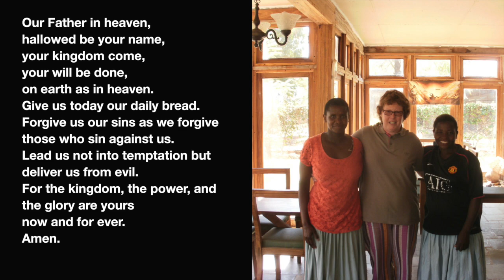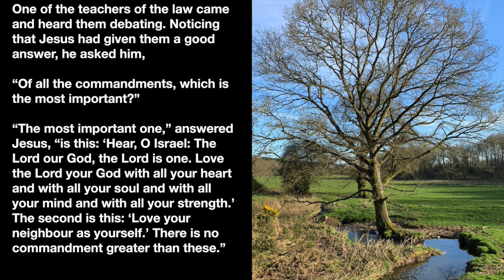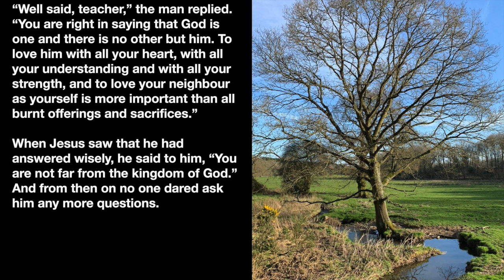Mothering Sunday Service 14.03.2021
Mothering Sunday service 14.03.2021 led by David Wilson with Sermon by Revd Rob Gladstone on “The Greatest Commandment” from Mark 12 v 28-34

Credits:
‘Now Thank We All Our God’ - Martin Rinkart (1636), Tr. Catherine Winkworth, Johann Crüger / Public Domain (CCLI song number 86638)
‘How Deep the Father’s Love’ - Stuart Townend (1995) / Thankyou Music (CCLI song number 1558110)
‘Father of All Whose Laws Have Stood’ - David Mowbray (1982) /Jubilate Hymns, (CCLI song number 2624163), Tune: Melita, John Bacchus Dykes/Public Domain
‘Grand Choeur in D' - William Augustus Montgomery (25/11/1872-18/12/1948) / Public Domain
Performed by Rothley Parish Church Organist Simon Murphy and members of Rothley Parish Church Choir

Rothley Parish Church licenses:
PRS for Church Music License 1317100

This is not a professional recording will not be monetised by Rothley Parish Church